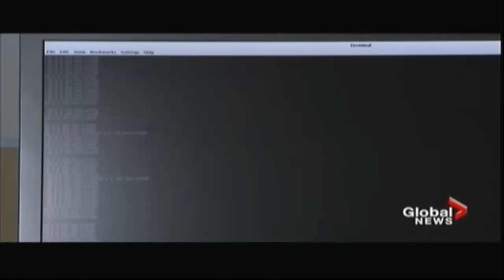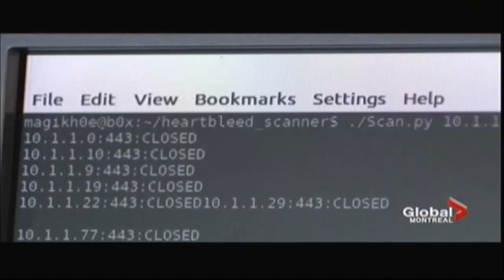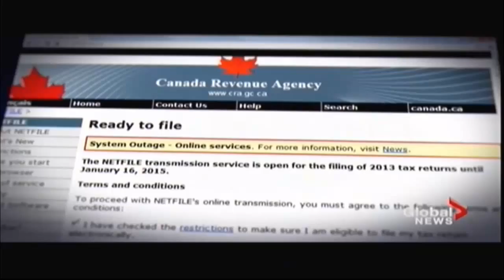What is the OpenSSL HeartBleed Bug in laymens terms?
Terry Cutler of Digital Locksmiths talks with Jaime Orchard of Global TV's Focus Montreal about what the HeartBleed bug is and how it affects you as a consumer.